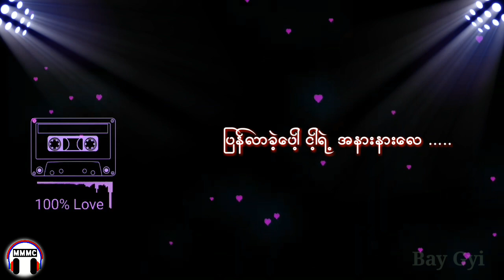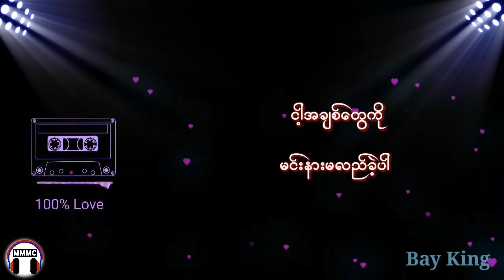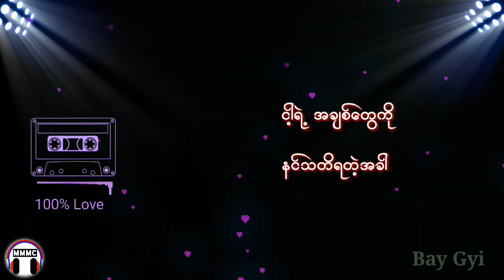ငါ့အတြက္ခ်စ္ရသူ ❤️ Mc Bay Gyi & Bay King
Fb Acc Link